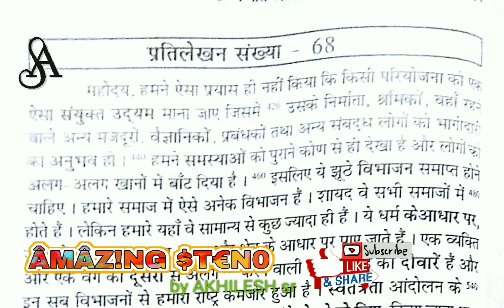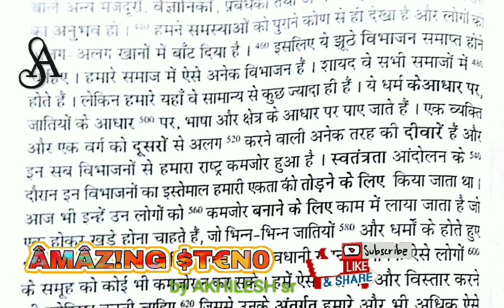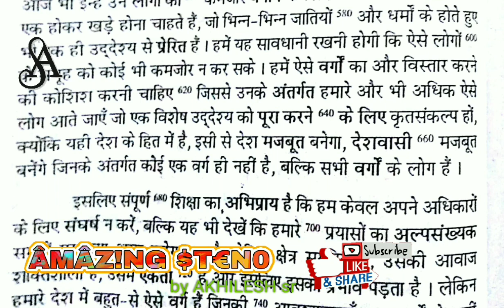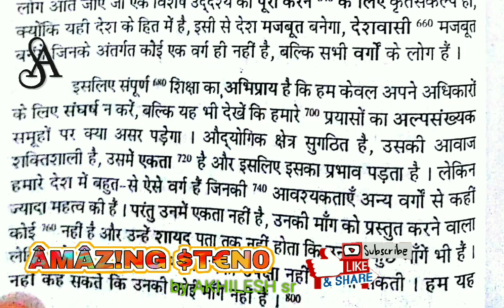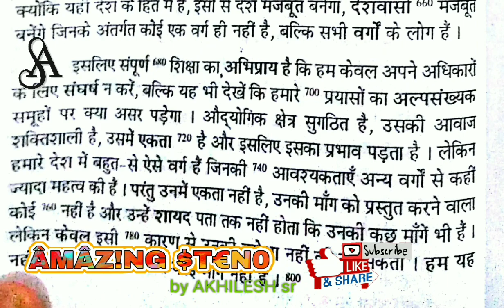ex 68 ramdhari Gupta Khand 1//ssc steno DICTATION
ShortHand Dictation